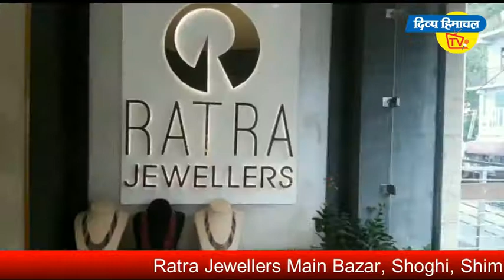पौणाहारी के दरबार का नजारा कितना प्यारा।